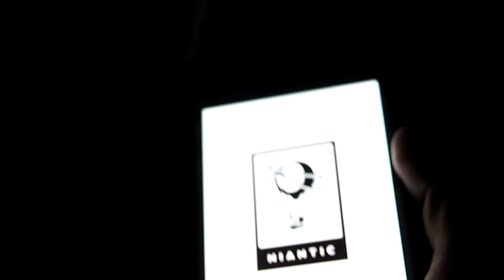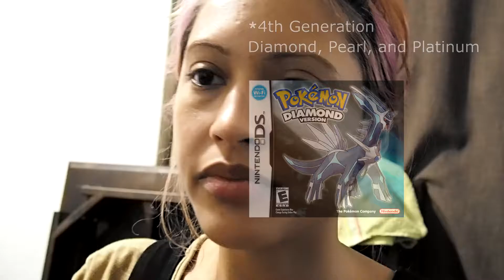VLOG | My Pokemon Story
Hi there! Pokemon Go is everywhere so I nostalgically reminisce about my childhood days with this franchise.

 ♡ MUSIC  ♡
Several Pokemon Tracks
No Vacation - Sad Valentine

 ♡ EQUIP ♡
OLYMPUS PL7, Sony Vegas Pro, picmonkey